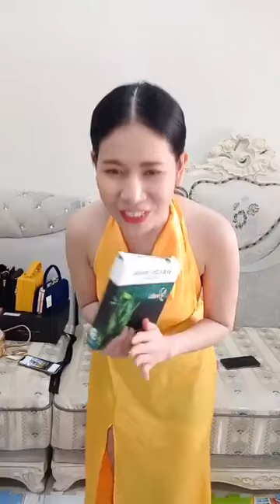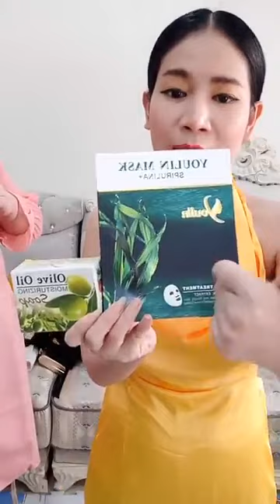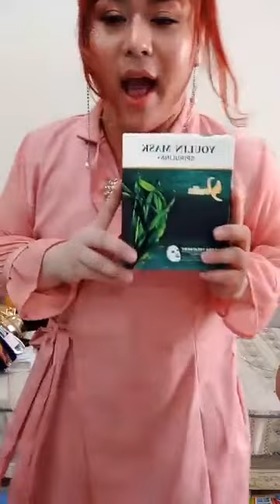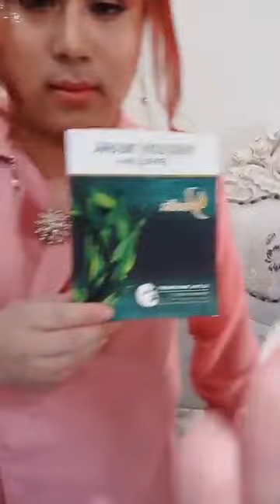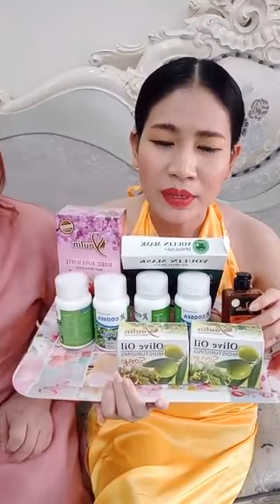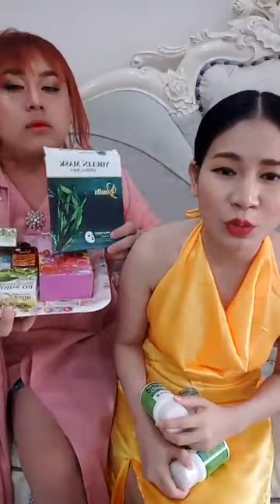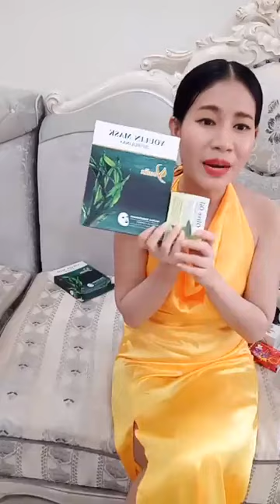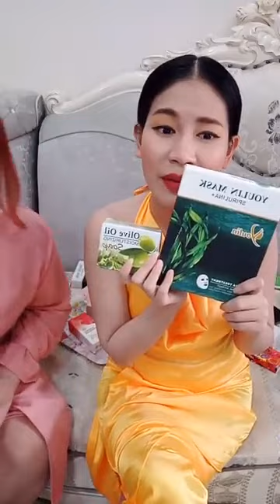ស្រីអូន សម្រស់ធម្មជាតិ | Srey Oun Natural 11/01/2020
💁‍♀️ប្រម៉ូសិនថែមកប់ ដើមឆ្នាំ2020 ពត៍មានលំអិត ឆាតចូលផេក រឺខល
💁‍♀️ ✅សារ៉ាយ​សមុទ្រ​ឃូ​សុី​ព្យាបាល​ជំងឺ​ច្រើនមុខ​មែនទែន👍
✅ជាវីតាមីនជំនួយសម្រស់អោយស្អាតក្មេងជាងវ័យ សាច់​ស្អាត​ កាត់បន្តយជាំ កាត់បន្ថយ​ជ្រួញ​ អុចខ្មៅ​ ជំនួយសក់ ក្រចក

សូមអរគុណ